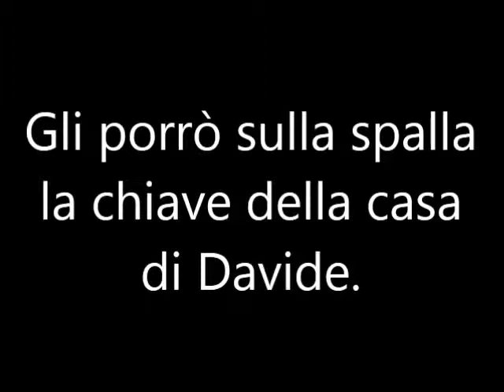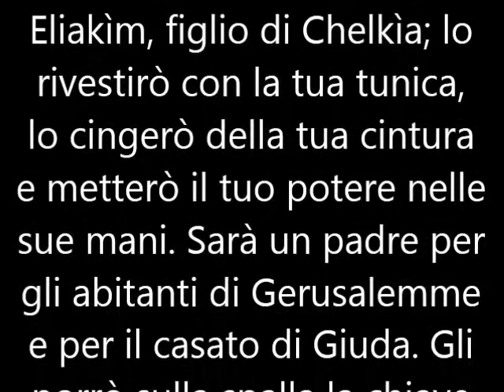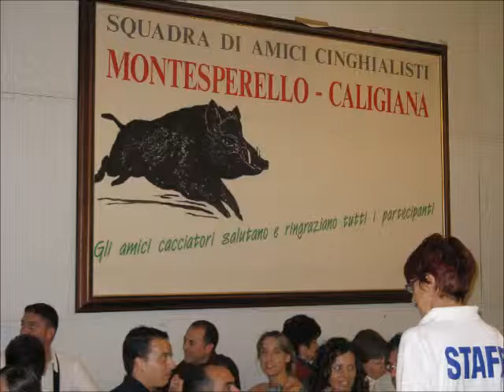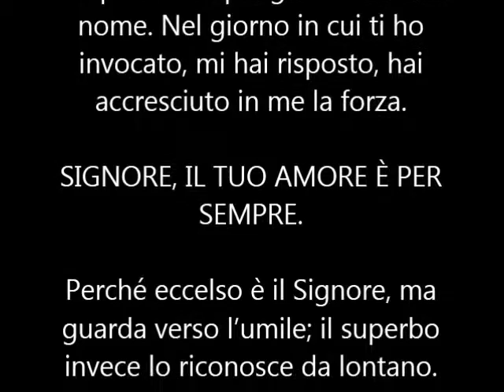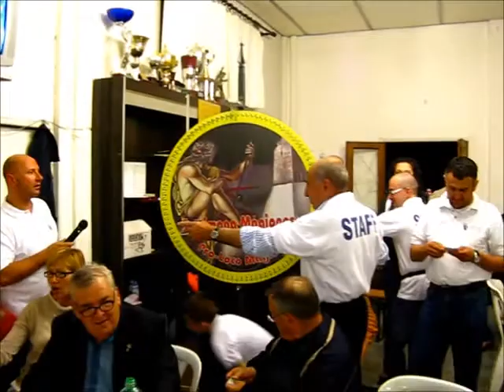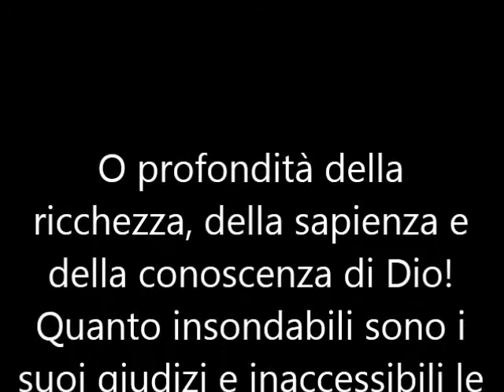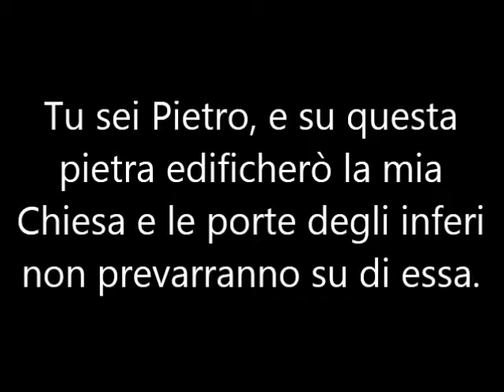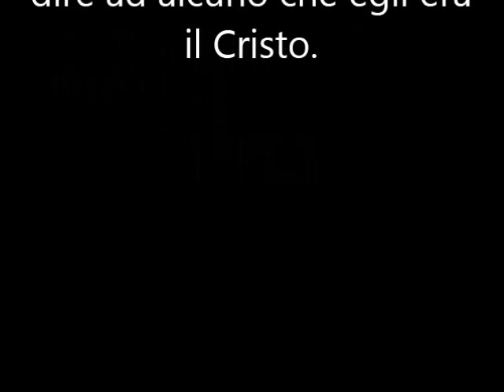Omelia Don Jo 140824 21A Ferro Cavallo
OMELIA di Don Jo (Joseph) Dwight, 13 ottobre 2013, 23C Domenica TO, nella Chiesa di San Giovanni Battista (Ferro di Cavallo - PG) (Comunità Neocatechumenale).
FOTOGRAFIE:
Benzinaia a Magione (PG) (10 giugno 2008)
Panorama Collesanto (Magione – PG)
Panorama Collesanto (Magione – PG) (10 giugno 2008)
Le Anziane di Collesanto (11 giugno 2008)
Bar Magione (12 giugno 2008)
Benzinaia a Magione (PG) (12 giugno 2008)
Bar a Bacanella (Magione – PG; 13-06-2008)
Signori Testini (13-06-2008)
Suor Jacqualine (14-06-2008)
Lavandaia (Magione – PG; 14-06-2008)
Festa di Sant’Antonio a Caserino (Magione – 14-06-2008)
Giuseppe Bianchi (Antria di Magione; 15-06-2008)
Famiglia Sotilli (Antria di Magione; 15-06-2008)
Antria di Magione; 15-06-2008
Il gruppo “Cloro al Clero” composto da cinque sacerdoti diocesani perugini (Ponte San Giovani – PG; 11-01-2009)